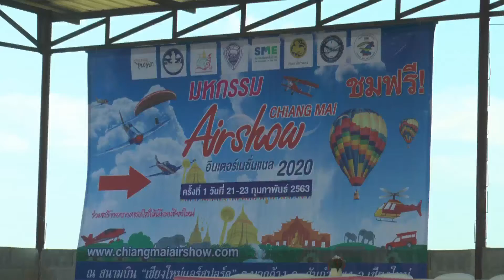201162 1 เชียงใหม่ เตรียมจัดAIRSHOW ครั้งที่ 1 ยิ่งใหญ่ที่สุดในภาคเหนือ